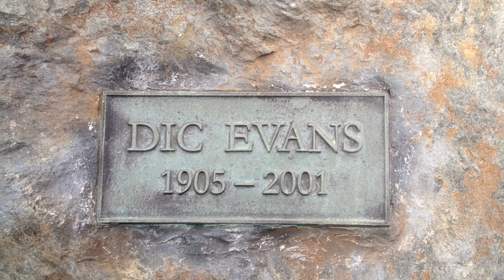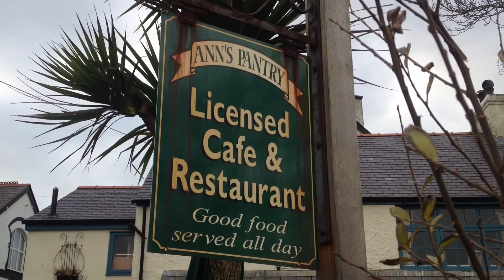Moelfre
A walk around the coastline near Moelfre on Anglesey